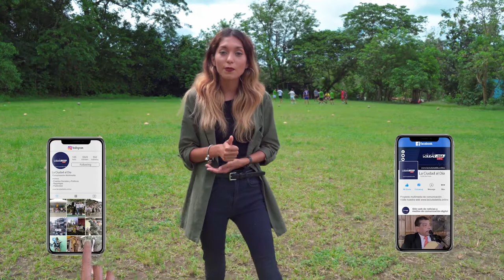Desde el miércoles 28 de abril, la magia del deporte llega a ¡La Ciudad al Día!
⚽ DeporteAlDía | Desde el miércoles 28 de abril, la magia del deporte llega a ¡La Ciudad al Día!

➡️ Notas,entrevistas especiales y resúmenes semanales para los amantes del mundo deportivo.

Solo aquí. ¡En la Ciudad al día!